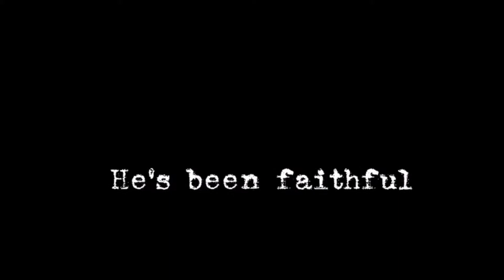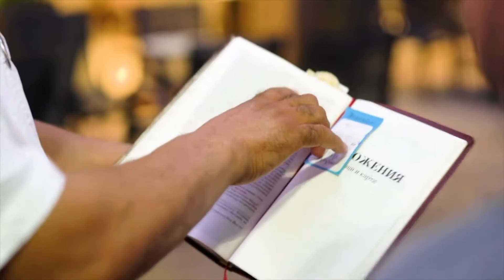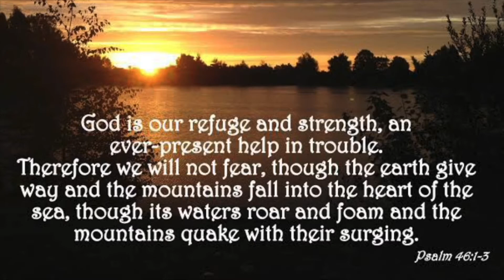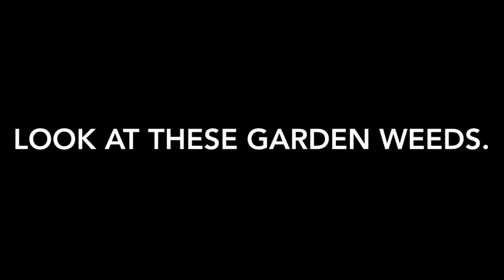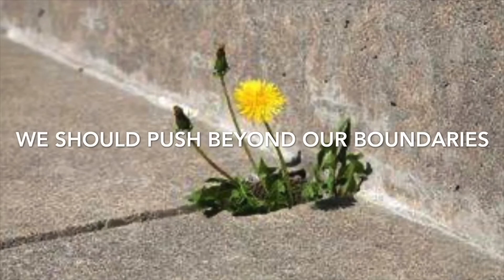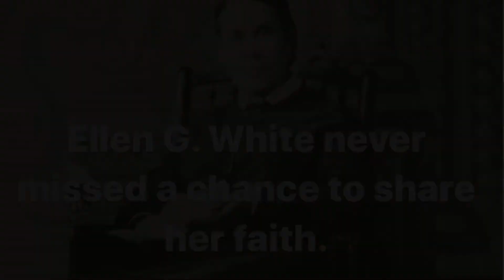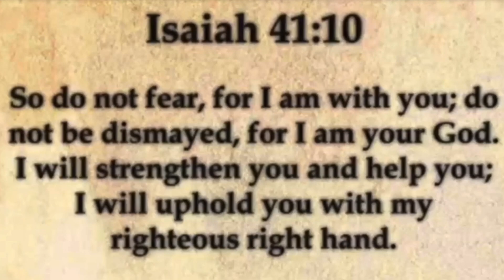12 September SS Verona